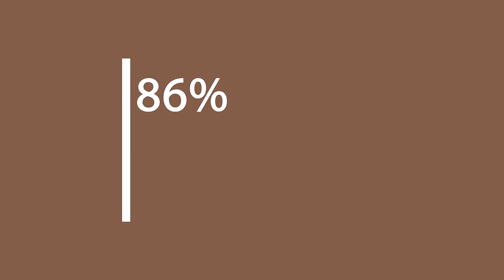Alpin Loacker CORESPUN Merino T-Shirt Damen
✔ MERINO VORTEIL

✔ FÜR ALLE AKTIVITÄTEN

✔ LANGE LEBENSDAUER - CORESPUN FADEN

✔ ZERTIFIZIERTE PREMIUM MERINOWOLLE

Unser neues CORESPUN Merino T-Shirt vereint Merino Komfort mit Synthetik Eigenschaften - das Garn aus dem die Stoffe gefertigt werden ist sehr fein, leicht, elastisch und gleichzeitig äußerst robust und stabil. Zudem sorgt die Merinowolle für den bewährten Klima- und Tragekomfort.

Produktinformationen:

Merinowolle ist Temperaturregulierend. Das heißt, sie wärmt im Winter und kühlt im Sommer. - Hoher Klima- und Tragekomfort.
CORESPUN Technology by © Südwolle Group: Für mehr Stabilität - erhöht die Elastizität und Langlebigkeit des Produkts.
Materialzusammensetzung:

86% Merinowolle
12% Polyamid
2% Spandex

Zertifikate unserer Merinowolle:

Woolmark
BSCI
Öko-Tex Standard 100
Anti Mulesing